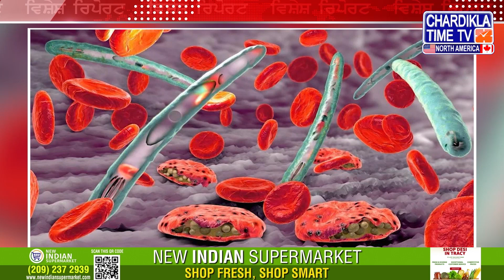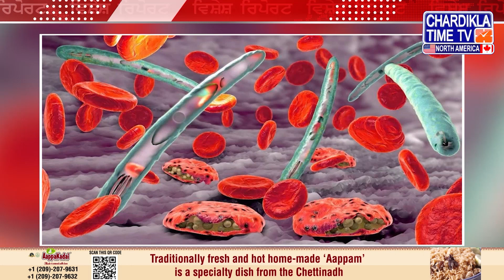Dengue ਦੇ ਕੀ ਹਨ ਪ੍ਰਮੁੱਖ ਲੱਛਣ, ਵੇਖੋ ਪੂਰੀ ਰਿਪੋਰਟ | Vishesh Report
• Dengue ਦੇ ਕੀ ਹਨ ਪ੍ਰਮੁੱਖ ਲੱਛਣ, ਵੇਖੋ ਪੂਰੀ ਰਿਪੋਰਟ
• Dengue ਦੇ ਲੱਛਣ, ਸਾਵਧਾਨੀਆਂ ਅਤੇ ਇਲਾਜ ਬਾਰੇ ਜਾਣਕਾਰੀ
• ਵਧ ਰਹੇ Dengue ਦੇ ਮਾਮਲਿਆਂ ਨਾਲ ਲੋਕਾਂ ਵਿੱਚ ਚਿੰਤਾ

• What Are the Major Symptoms of Dengue? Watch the Full Report
• Key Symptoms, Precautions, and Treatment of Dengue
• Growing Cases of Dengue Concern Citizens